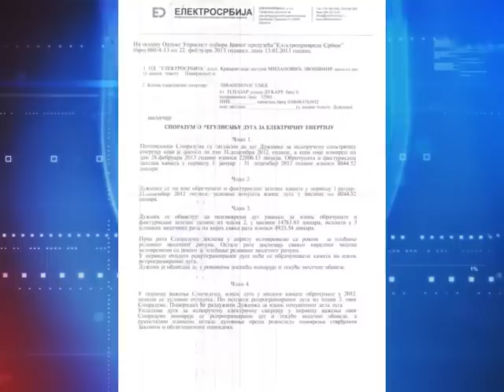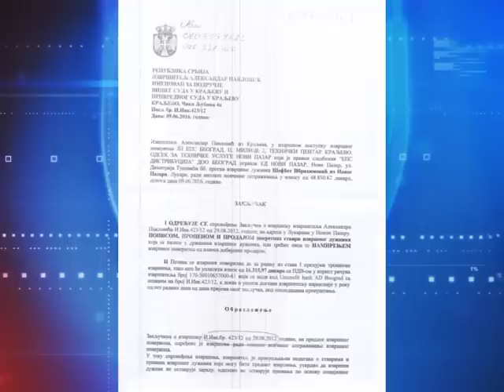Sandžak TV istražuje koji su to problemi koje imaju građani u vezi elektrodistribucije